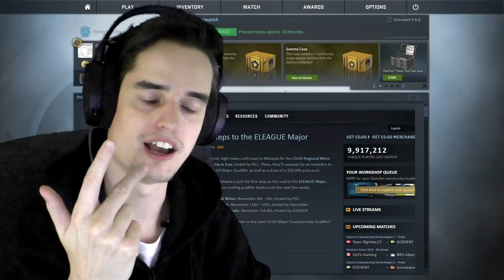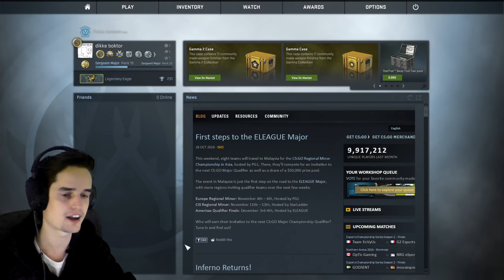MEEST OVERDUIDELIJKE AIMBOT OOIT! - CS:GO Overwatch #21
Livestreams (Elke vrijdag om 20:00 een livestream)